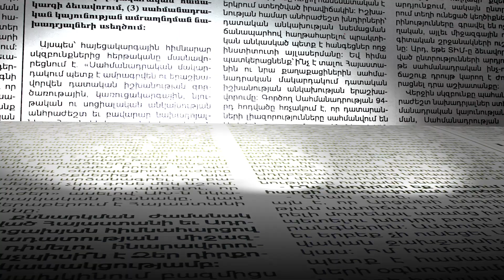Արցախի շրջափակումը նույն 44-օրյա պատերազմն է՝ պարզապես առանց պայթող ռումբերի. Մետաքսե Հակոբյան